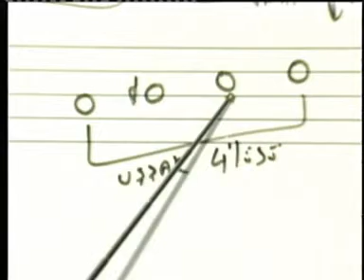How to play the Ney: part 15/17 -- Selçuk Turmus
Modes in Turkish Music - Ussak Quartet